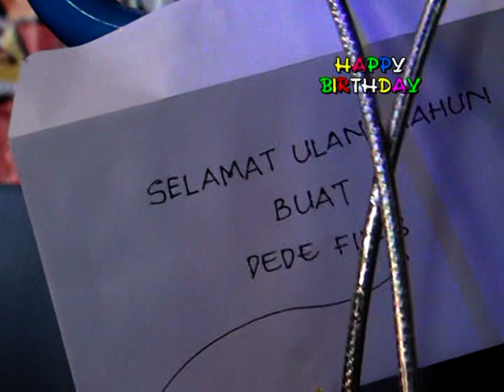ULTAH FIRAS YANG KE 6 PART 1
ACARA ULANG TAHUN FIRAS YANG KE 6 (24 AGUSTUS 2014) DILAKSANAKAN PADA TANGGAL 15 AGUSTUS 2014 DI JALAN IR.H,DHUANDA SINGARAJA INDRAMAYU DIHADIRI TEMAN2 DARI TK YAPIIM DUKUH